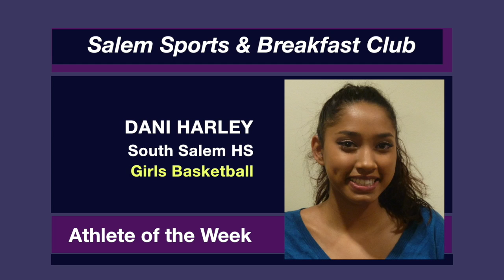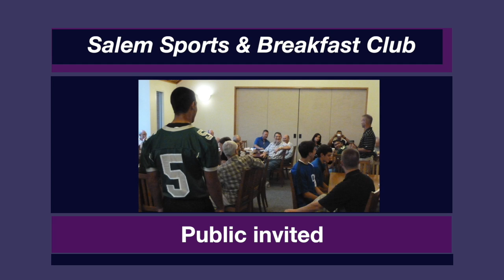Harley, Cantu, Turner, Jarding, Despain recognized Feb. 3, 2017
The Salem Sports & Breakfast Club recognized five students as Les Schwab Athletes of the Week at its meeting Feb. 3, 2017: South Salem basketball player Dani Harley, Sprague wrestler Santos Cantu, North Salem swimmer Emma Turner, McKay wrestler Matthew Jarding and South Salem swimmer Anna Despain.